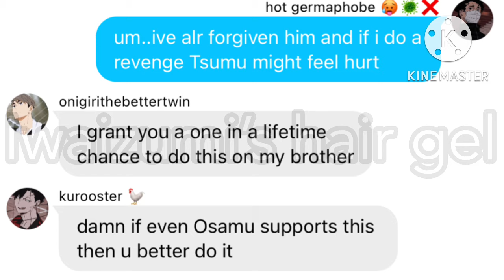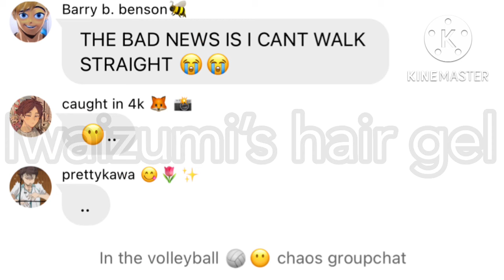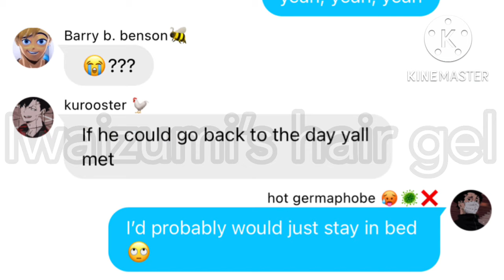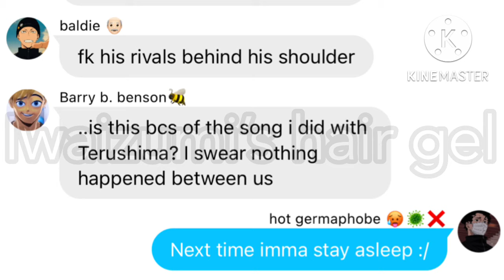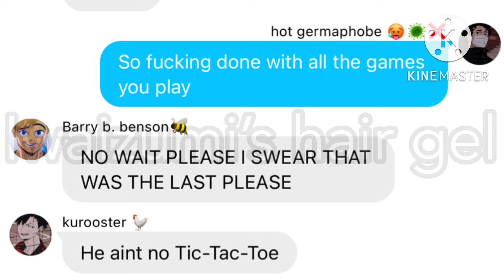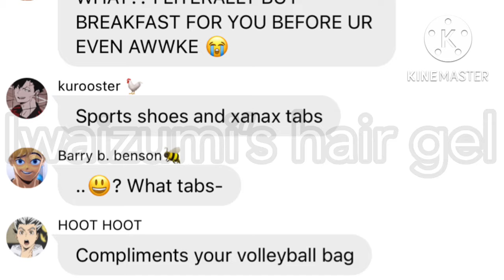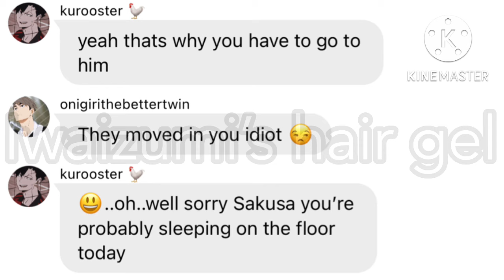Haikyuu lyric prank || SakuAtsu || Sakusa’s revenge (2/2)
IM SORRY THIS VIDEO ISNF AS GOOD BUT I REALLY HOPE YALL WILL LIKE IT ❤️ HAVE A GOOD DAY YALL (I’m really tired so maybe I’ll be posting the next video late I’m so sorry 😭🙏🏻)